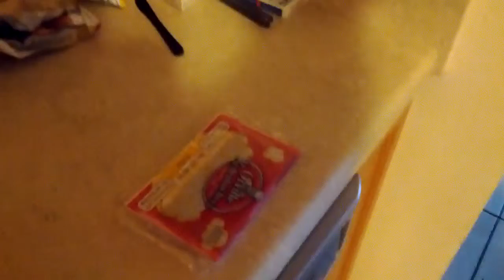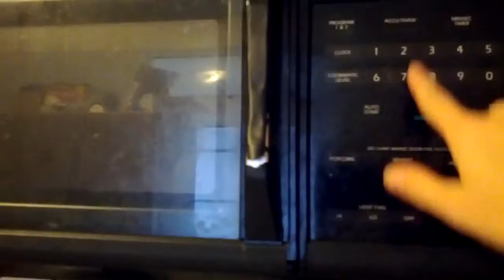10 minutes of Xander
a random 10 minutes of time with xander he gets water and asks for popcorn